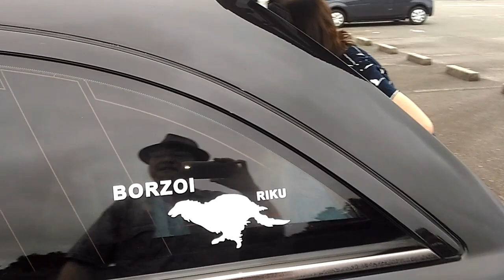散歩の帰り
公園を一周して車に乗って帰る